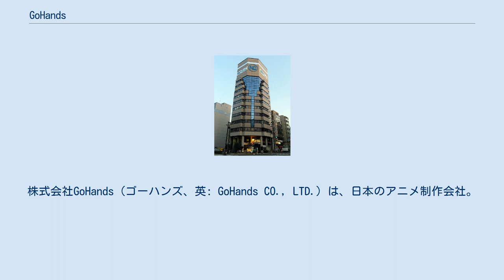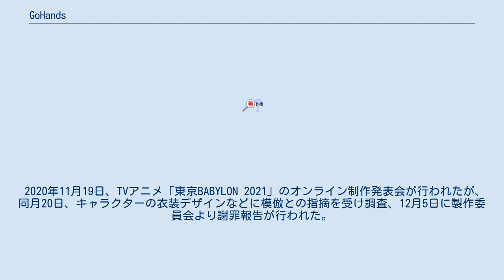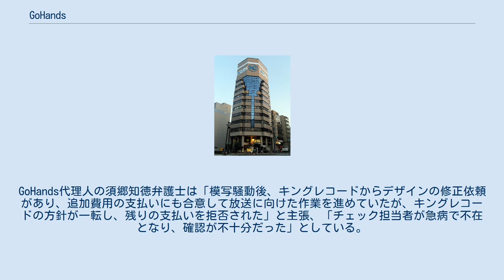GoHands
株式会社GoHands（ゴーハンズ、英: GoHands CO., LTD.）は、日本のアニメ制作会社。
 サテライトで制作を務めた岸本鈴吾が大阪スタジオ、東京の第二スタジオのスタッフと共に2008年8月に独立して創業し、2009年7月放送開始のテレビアニメ『プリンセスラバー!』でデビュー。
多くの作品の場合、「GoHands」「GO HANDS」「ゴーハンズ」とクレジットされる。
 社名の由来は「アニメでご飯が食べたい」「Go（行く）Han（大阪の阪）」などいくつかの意味がある。
放送日までに完全納品する方針のため、すべて社内で制作する「in house」体制で制作期間も長く取っている。
 東京都杉並区高円寺に東京スタジオがある。
 2020年11月19日、TVアニメ「東京BABYLON 2021」のオンライン制作発表会が行われたが、同月20日、キャラクターの衣装デザインなどに模倣との指摘を受け調査、12月5日に製作委員会より謝罪報告が行われた。
その時点では制作会社（GoHands）においてキャラクターの衣装2点について模倣があったとのことだった。
 2021年3月29日、上記以外にも模倣盗用が多数行われたと製作委員会「TOKYO BABYLON 2021 PROJECT」から発表された。
結果信頼関係の欠如を理由として制作続行は不可能と判断され、TVアニメは制作中止となった。
 2021年8月3日、GoHandsは製作委員会の幹事社であったキングレコードに対し、制作費が支払われていないとして未払い分約4億5千万円を求める裁判を東京地方裁判所に起こした。
GoHands代理人の須郷知徳弁護士は「模写騒動後、キングレコードからデザインの修正依頼があり、追加費用の支払いにも合意して放送に向けた作業を進めていたが、キングレコードの方針が一転し、残りの支払いを拒否された」と主張、「チェック担当者が急病で不在となり、確認が不十分だった」としている。